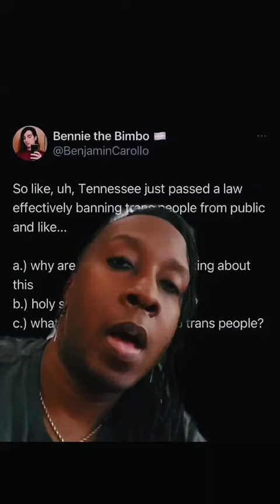They're Coming For Us All